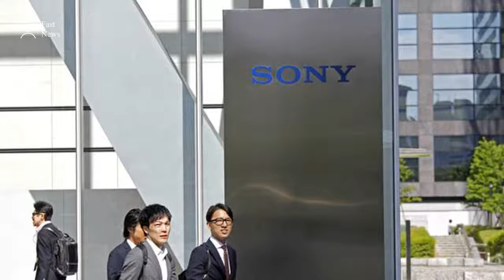Sony returns to profit after healthy sales figures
Sony has reported a January-March profit of 27.7 billion yen (£194 million) on the back of healthy sales of image sensors, PlayStation 4 game software and batteries for mobile devices, marking a recovery from its red ink a year ago.

Thanks.